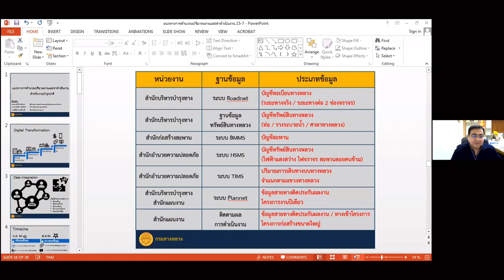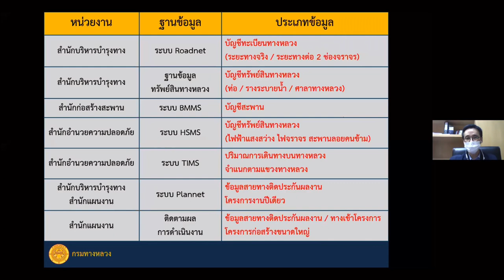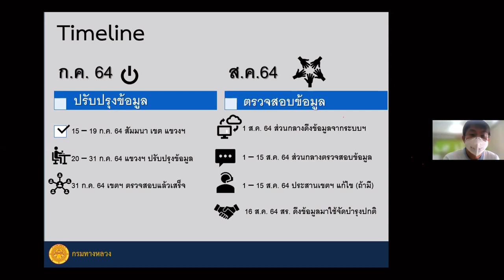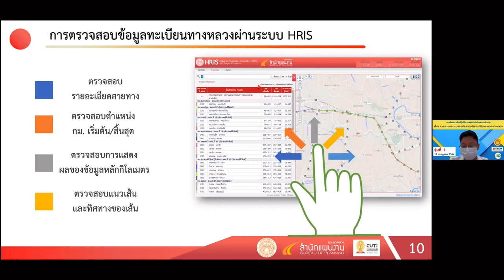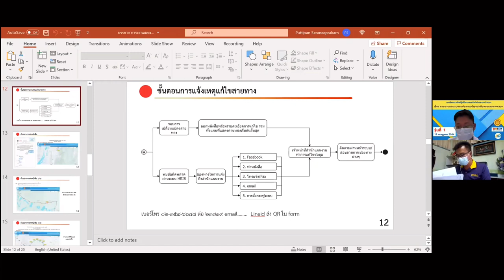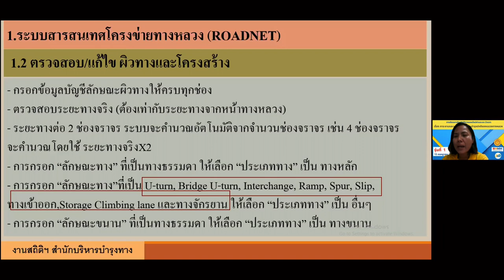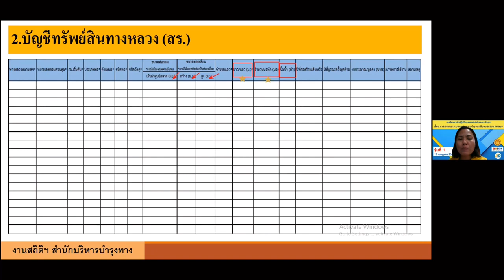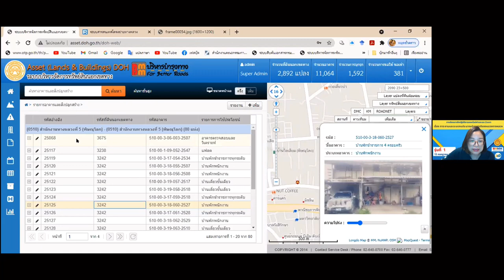การสัมมนา เรื่องภาระงานและระบบงบประมาณบำรุงปกติของแขวงทางหลวง รุ่นที่ 1 Part 1/1